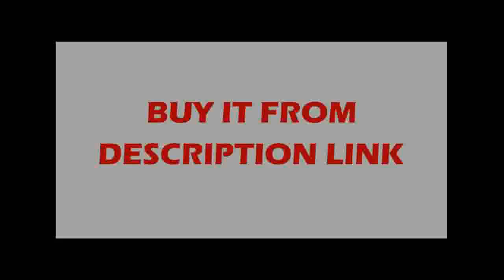Best led ceiling lights for living room bedroom dining Study room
Product On Aliexpress

Brand Name:LODOOOItem Type:Ceiling LightsIs Bulbs Included:YesLight Source:LED BulbsPower Source:ACVoltage:90-260VCertification:UL,RoHS,FCC,EMC,CCC,ce,LVDBody Material:Ironware + AcrylicInstall Style:Surface mountedStyle:ModernBase Type:Wedge